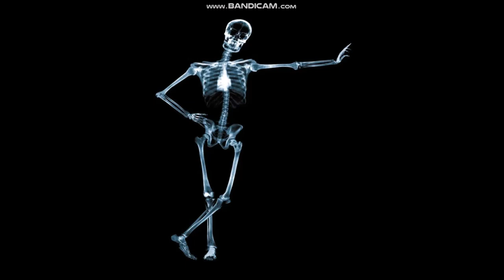Bones - Imagine Dragons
Lyrics